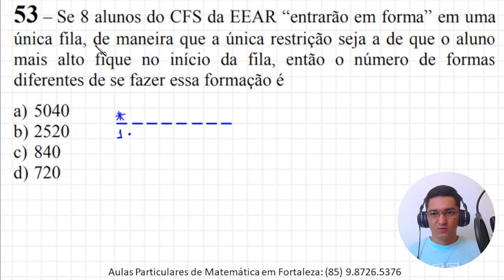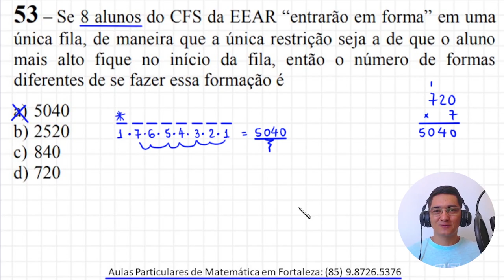ANÁLISE COMBINATÓRIA - EEAR - QUESTÃO 53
Olá, amigos do meu canal no YouTube. Eu sou o professor Demóclis Rocha e, neste vídeo, apresentarei uma resolução para uma questão sobre Análise Combinatória da EEAR 2022.

53 – Se 8 alunos do CFS da EEAR “entrarão em forma” em uma
única fila, de maneira que a única restrição seja a de que o aluno
mais alto fique no início da fila, então o número de formas
diferentes de se fazer essa formação é
a) 5040
b) 2520
c) 840
d) 720

CÂMERAS

MICROFONES